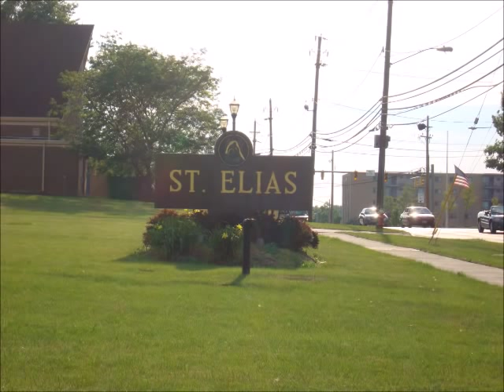St Elias Choir, Cleveland جوقة كنيسة مار الياس-كليفلند، أوهايو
The Choir of St. Elias Melkite Catholic Church in Cleveland, Ohio,USA, under the leadership of Father (Bishop) Ignatius Ghattas of blessed memory. The Director of the Choir was Renee Jacobs. May the Lord grant her soul rest and repose.